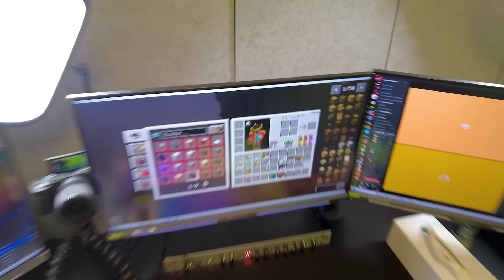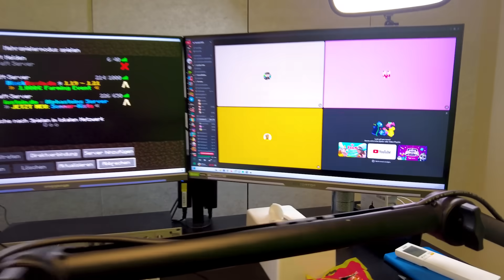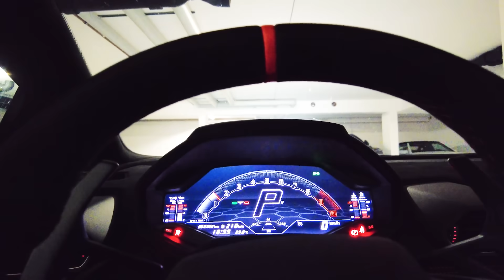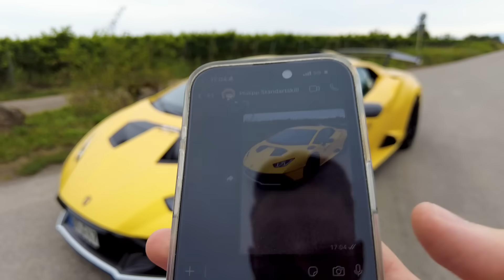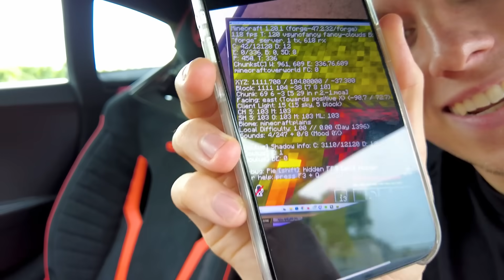ICH KLAUE STANNIS LAMBO! 😂 (er rastet aus)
Wir Pranken Stanni mit seinem Lambo wegen Minecraft Helden